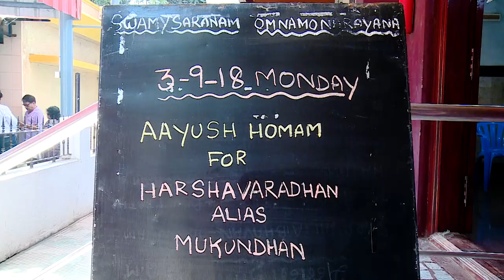Short Video Ayush Homam